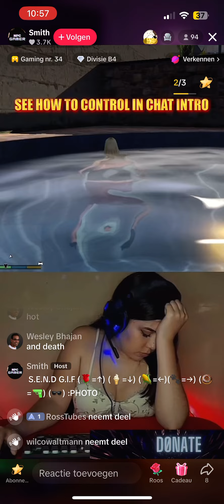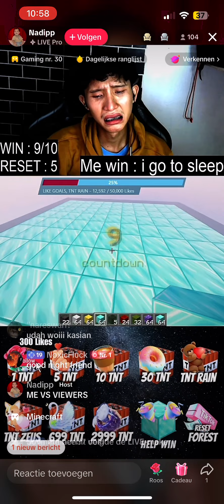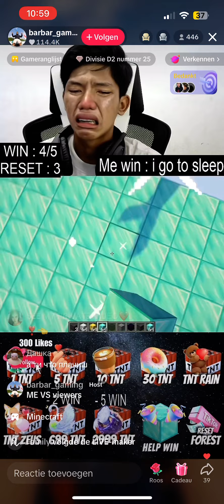TIKTOK LIVE IS CURSED!!!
in my opinion is tiktok getting weirder and weirder especially the live stream i don't know why anyone would want to watch this yet alone even pay for it?